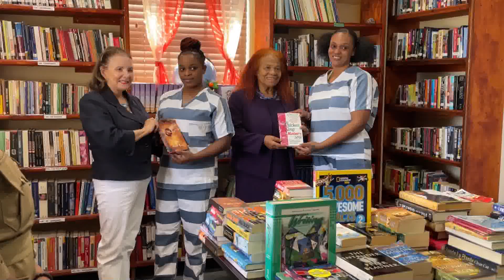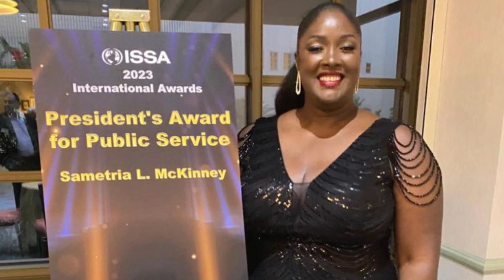JCN NEWS AUG 10 SEG 2